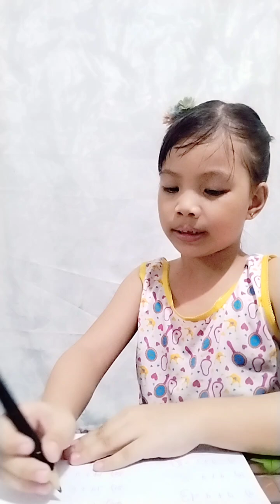Addition of Numbers